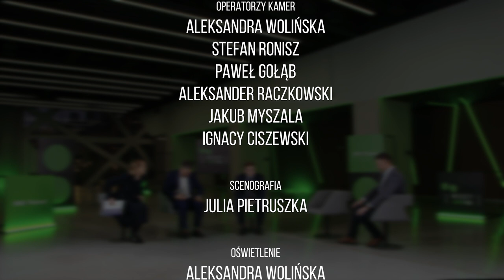Spór ekspertów o sprawy polskie. Jesteśmy w kryzysie? Co dalej z inflacją? Debata Między INNymi #1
Debata ekonomiczna INNPoland.pl "Między INNymi". To spotkanie ekspertów o różnym spojrzeniu na te same sprawy. Polska gospodarka, ale i każdy z nas, zmaga się ze skutkami nawarstwienia kilku kryzysów. Dlatego tematem naszej pierwszej debaty była "Polska w kryzysie?". Jej gośćmi byli: prof. Elżbieta Chojna-Duch, dr Sławomir Dudek, Piotr Bujak oraz Piotr Kuczyński.